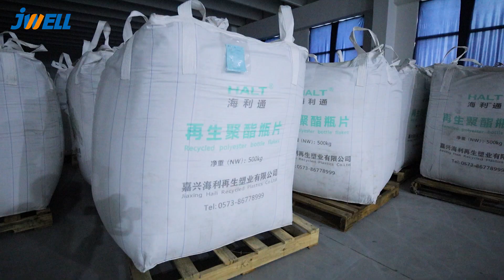JWELL PET bottle flake single screw pelletizing machine, 1000kg/h capacity for spinning grade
Hi,I'm Lora from JWELL machinery,China.
Nice to meet you!
The pelletizing line can effectively control B and L value and achieve the lowest viscosity drop.